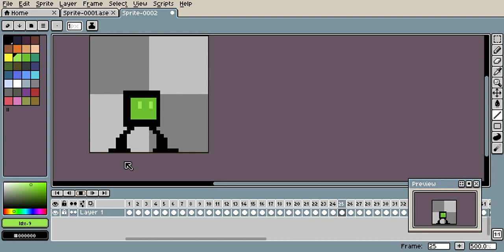LibreSprite my first time on it